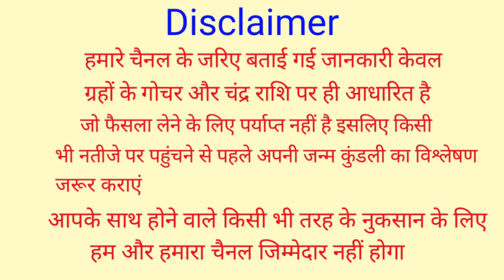Vastu Shastra सावन मे नमक का ये उपाय सबसे जल्दी करोड़पति क्यों बनाता है आप भी बन सकते है जल्दी धनवान